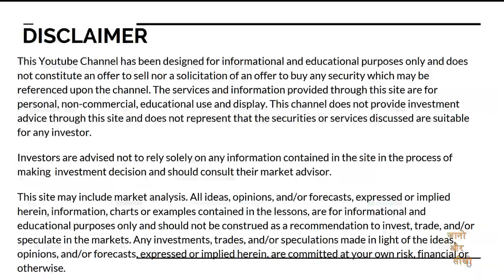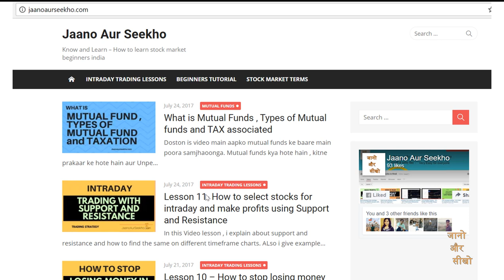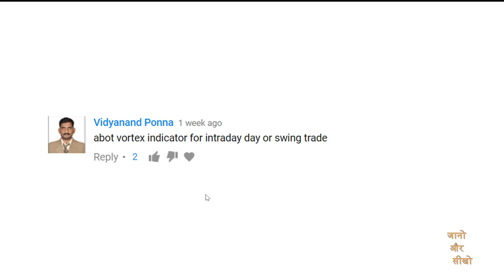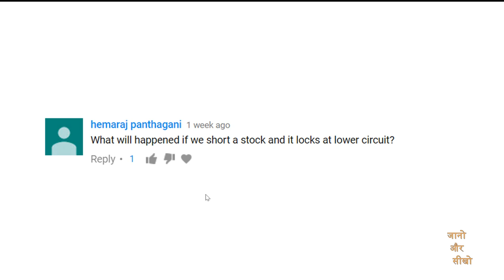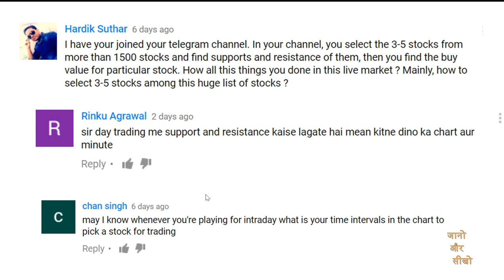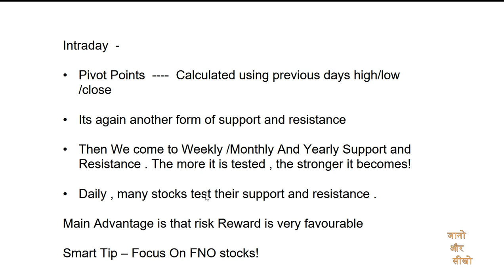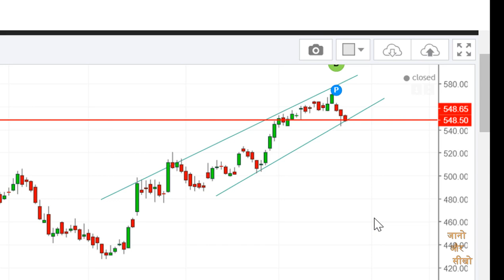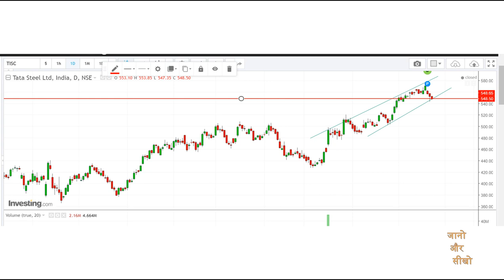User Questions 1: Vortex indicator , Timeframe , Intraday support resistance , short delivery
Hello Guys,
In this video i explain about various user questions and how support and resistance works best for intraday !
Also i explain user queries on short delivery , Vortex indicator and other things